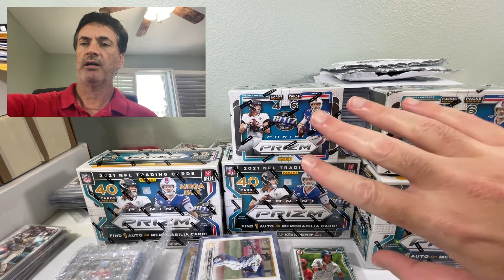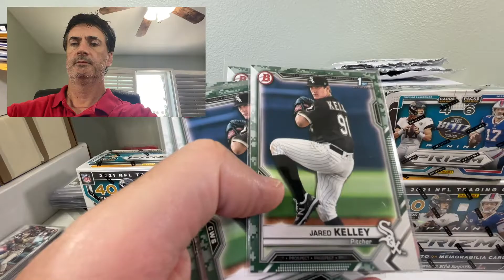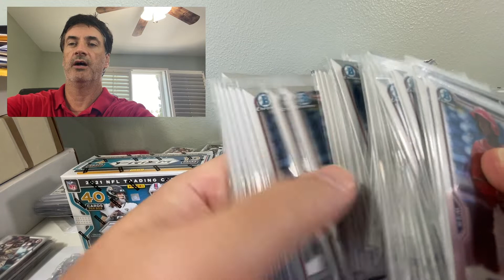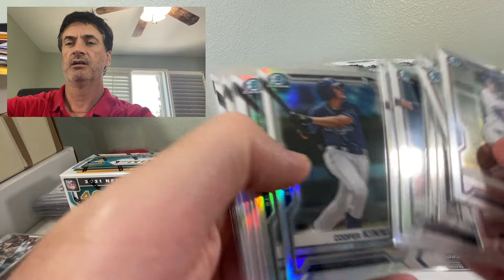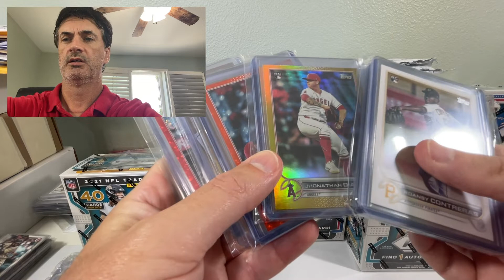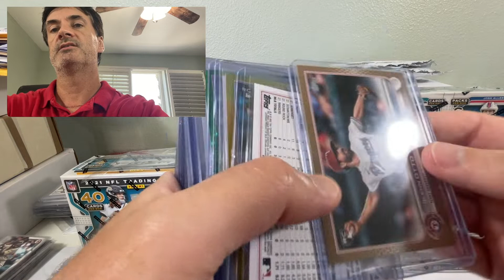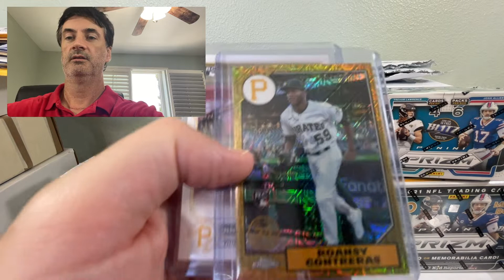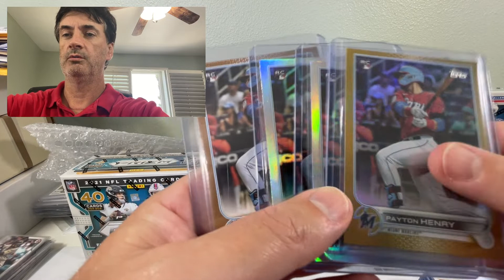Recent mail week / month purchases part I, raw card breaks, Bowman Chrome, De La Rosa Salinas Salas